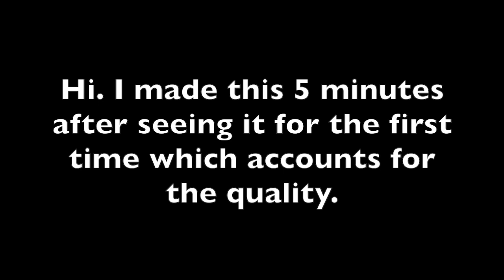Guitar Lesson! Slide Guitar Lesson In Open G In The Style Of Son House. I Bang It Like Son House!